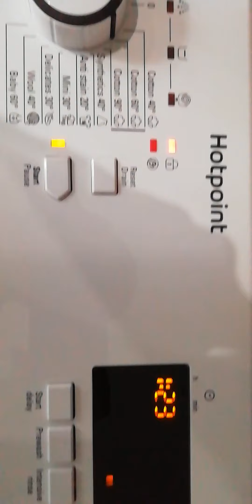Early 500 Subscribers Special!! (Introducing The Hotpoint Ariston WMTF 722U UK N)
My dream slimline top loader washing machine has arrived!
More wash videos coming soon but they'll be a full Cottons wash this Monday night at 8pm and the rest of the cycles will be uploaded when I'm passed 500 Subscribers so get subscribing it will highly appreciate!